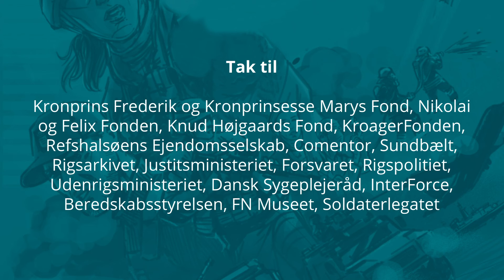Rød alarm og afmagt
På den anden side ligger en skole. Gennem vinduerne ser Bubby en gruppe mennesker, der er forsamlet. De er kørestolsbrugere – og kan ikke gøre noget. Hør Bubbys fortælling om dagene som udsendt under Operation Storm.

Bubby har allerede i fortællingen ´Convoy´ været inde og fortælle lidt om, hvad man også kan have af opgaver, når man er udsendt på mission.

Denne gang tager vi med Bubby til UNPROFOR 7 (United Nations Protection Force, hold 7). Et hold, der særligt hen mod slutningen har en række voldsomme oplevelser.

Den 4. august 1995 tidligt om morgenen angriber kroaterne serbiske stillinger i Sisak, Petrinja, Sunja, Strmen og Dubica. Serberne svarede igen med artilleri og morter, der dels blev skudt mod fremrykkende kroatiske stillinger ved Sava-floden, og dels mod infiltrerende kroatiske enheder i landet. Som udgangspunkt vedrører disse kampe ikke de danske og andre udsendte internationale FN -styrker. De opererer under FN-mandat og har som udgangspunkt kun hjemmel til at skyde igen, hvis de bliver beskudt.

Dette ændrer sig dog kort tid efter, hvor UNPROFOR missionen ændrede karakter. Se H.K.H. Prins Joachim fortælle i ´Da Danmark slog i bordet´.